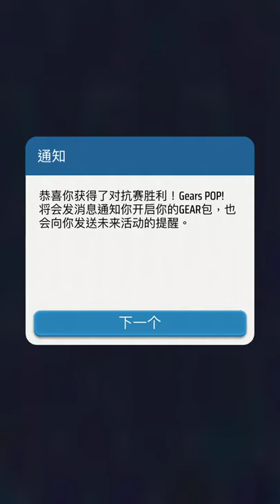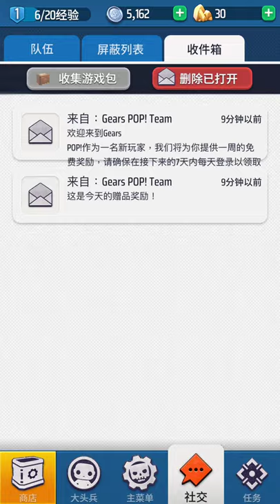Q版《戰爭機器》系列角色大混戰《Gear POP!》手機遊戲與攻略教學